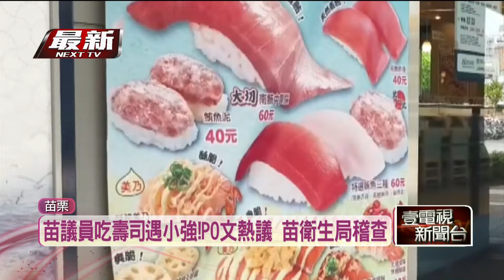噁！ 議員壽司店用餐「小強爬上盤」 衛生局獲報前往稽查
食安問題連環爆，而民進黨籍苗栗縣議員陳光軒，昨（14）日到苗栗頭份一間連鎖迴轉壽司店用餐時，卻驚見有小強爬到面前的壽司盤上狂舔醬汁，讓他當場食慾盡失，直呼不敢吃了，苗栗縣衛生局獲報，立即派員前往稽查，而影片曝光後，也讓網友相當傻眼！議員也盼衛生局針對全縣餐飲業全盤檢視，以免民眾食不安心。